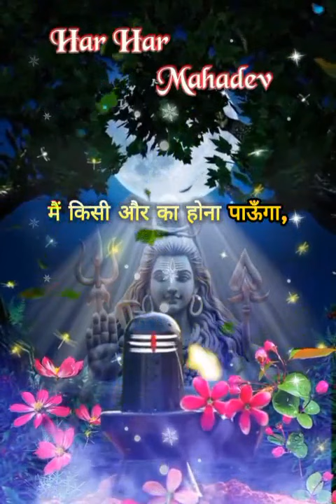tum door mat raho